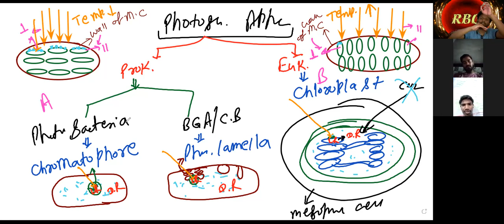25 March2022 L-1 [ Photosynthetic Apparatus ]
Photosynthetic Apparatus